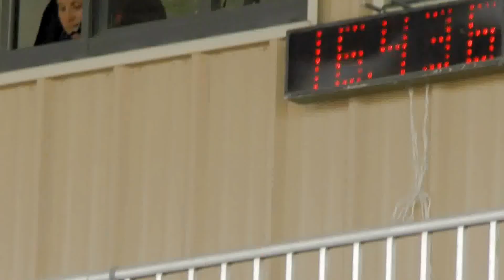Jamie + Smooth Open Suncoast Bunnell 24 May 2014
Open Barrels
Suncoast
Flagler County Fairgrounds
24 May 2014